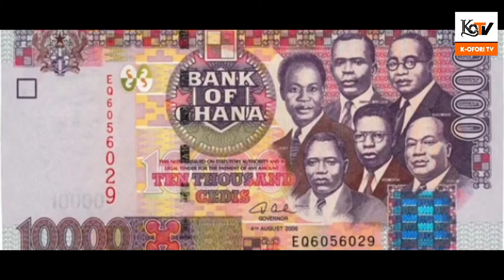Ghana's currencies used.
Check out currencies been used in Ghana since Gold Coast.